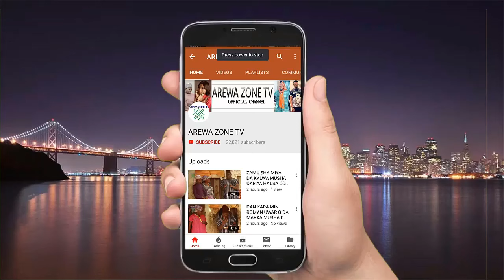Nifa Akan Mace Duk Masifar Da Zan Shiga Wallahi Sai Na Shiga - Musha Dariya